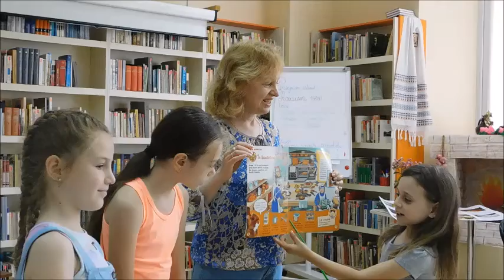„Cărți valoroase, rare și vechi”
Programul estival Provocarea Verii „Redescoperă biblioteca!”
Genericul zilei: „Cărți valoroase, rare și vechi”
 La cea de a 7-a ședință, am traversat materia din ședințele anterioare, am tatonat terenul pentru noi informații, precum, „Curiozități despre cărți” (cea mai mare, cea mai mică, cele mai scumpe, vândute cărți). Desigur, ne-am îndeletnicit cu proverbe ca să explorăm, simțim frumusețea și bogăția limbii materne. Am lucrat pe grupuri pentru a ne dezvolta abilități de prezentare a unei cărți sau a unei opere (poezie, povestire), dar și pentru a stimula spiritul de învățare, creare, lecturare etc. Cei mai mari copii de 13-15 ani, au fost implicați în activitatea de voluntariat, astfel, Daniela Costandoi și Diana Leșan, azi, au fost echipa de evaluare. Au făcut aprecierile grupurilor cu argumente justificatoare, au analizat și sintetizat într-un limbaj frumos, cu multă pricepere și obiectivitate.